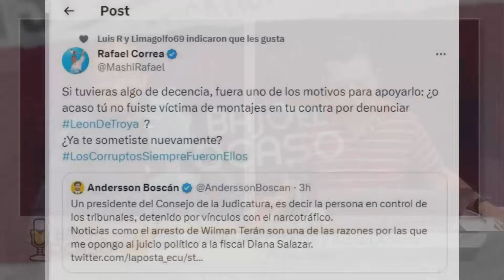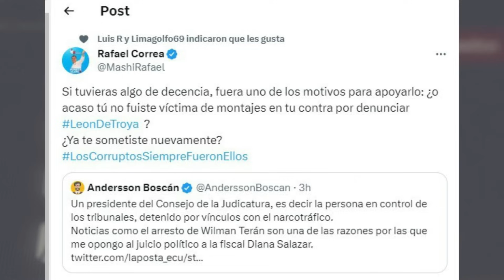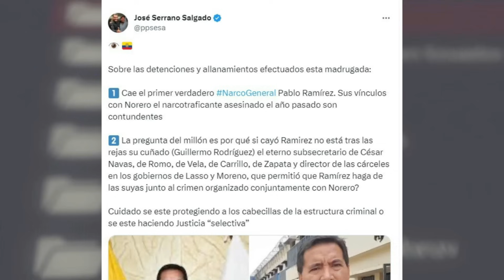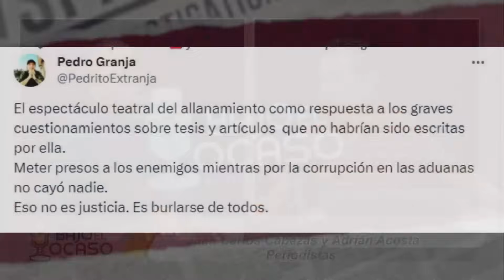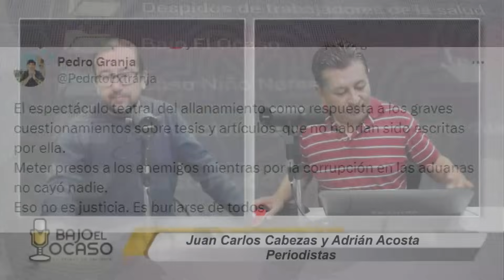Bajo el Ocaso | ¡La Polémica del Día! Le cayó la "metástasis" a Terán.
🌆 BajoElOcaso | ¡La Polémica del Día!
Le cayó la "metástasis" a Terán. 📹🙄